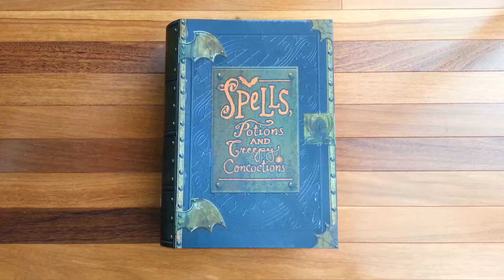"Spells, Potions and Creepy Concoctions" Halloween Candy Box Book by Hallmark.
Talking "Spells, Potions and Creepy Concoctions" Halloween Book.